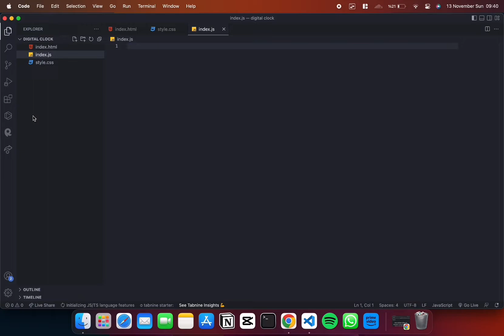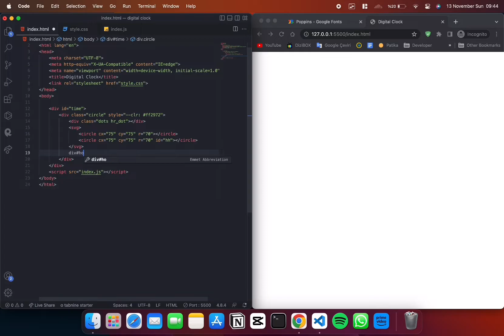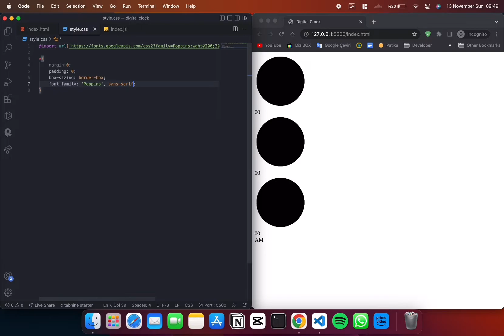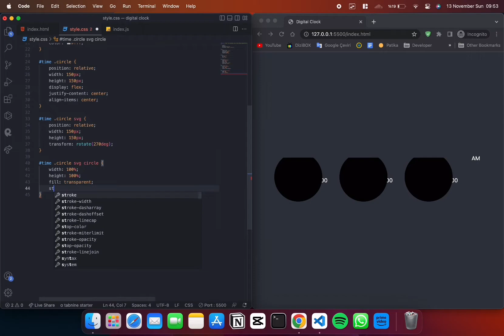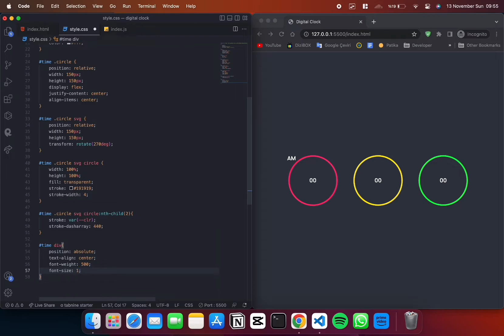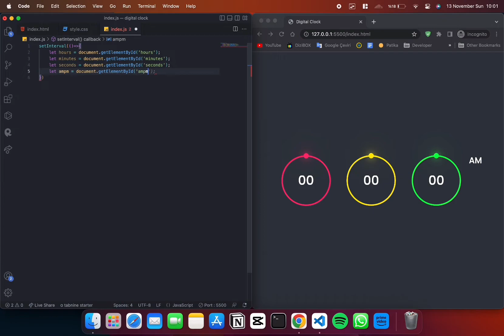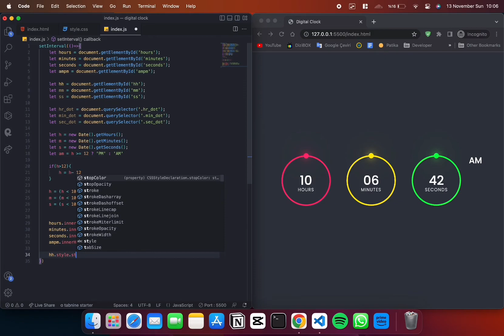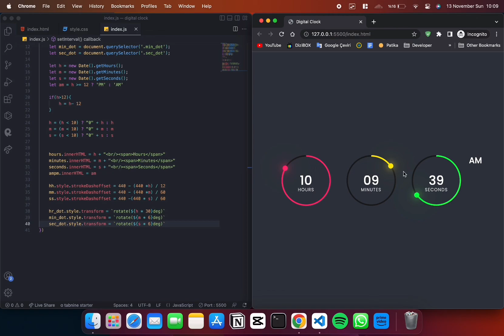Responsive Digital Clock with Html Css Javascript | No Talking | coding with lo-fi music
Responsive Digital Clock with Html - Css - Javascript
No talking
coding with lo-fi coding